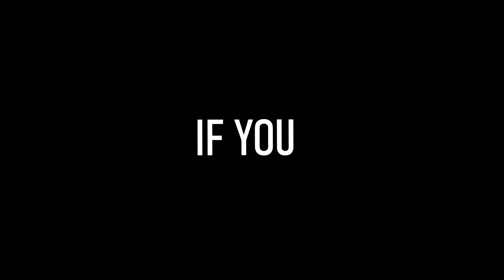Fortnite Streamers Who FORGOT To Turn Off Their Stream!